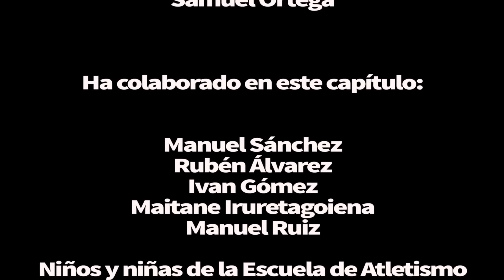3.1.- Técnica de carrera: Ejercicios de fortalecimiento del gesto de la pierna libre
Subcapítulo del capítulo 3 en el que se exponen algunos ejercicios básicos de fortalecimiento del gesto de la pierna libre.